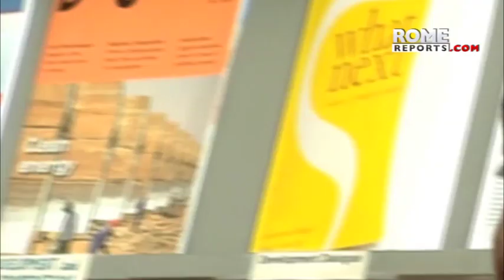Cardinal Peter Turkson, the Pope's closest African advisor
Cardinal Peter Turkson went from humble origins in Ghana to being one of the most high-level Vatican officals.